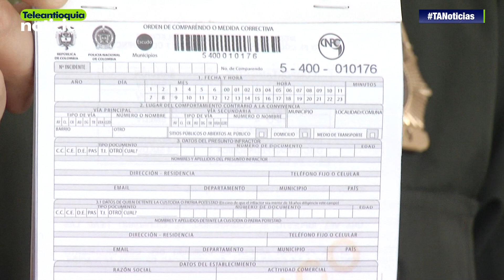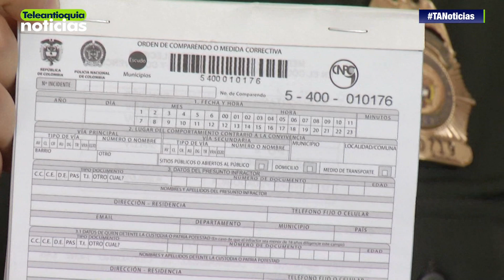117 multas fueron impuestas en el departamento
17 multas por incumplimiento a las normas de convivencia y que son sancionadas en el Código de Policía fueron impuestas por las autoridades en diferentes municipios del departamento. La infracción que más se cometió por parte de los ciudadanos fue hacer las necesidades fisiológicas en la calle.

-Teleantioquia Digital-